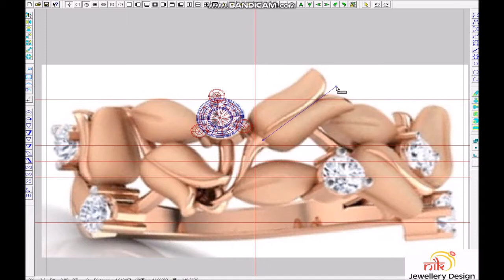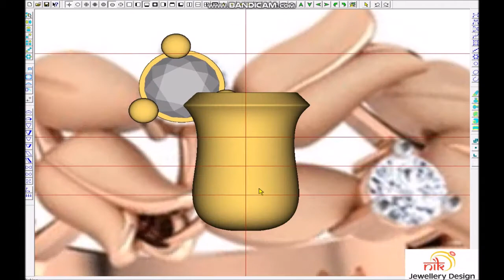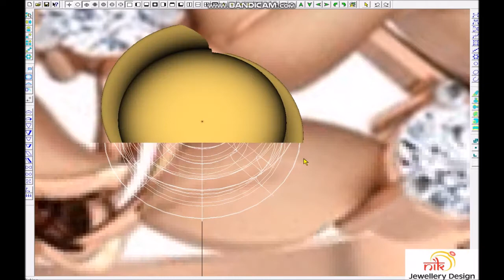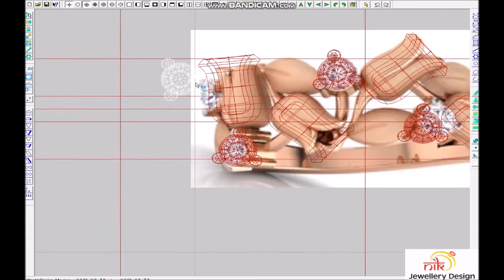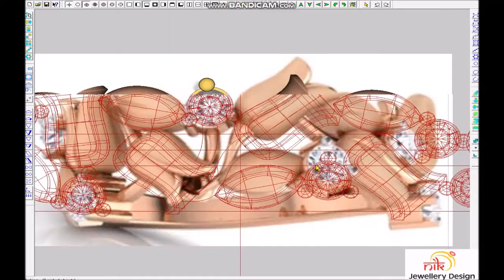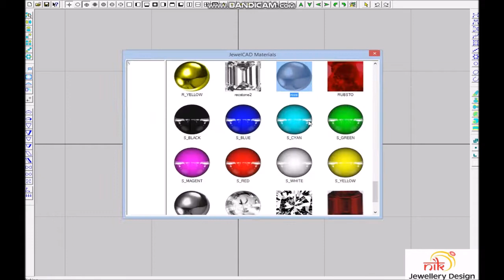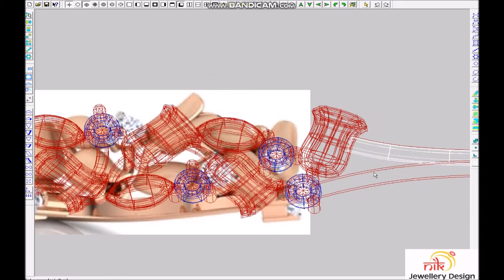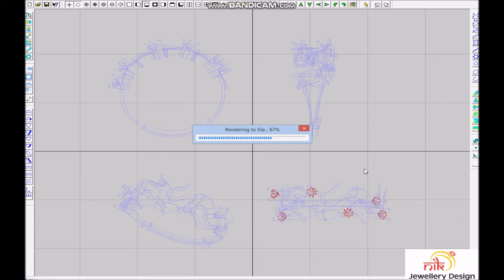Makind cad designs Rose Gold Engagement Rings | Romantic | Women's Gold Rings | Rose Flower Ring W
Nik Jewellery Design has built its reputation on four pillars of strength: Style, Quality, Innovation and Price.Make a cad jewellery design || Rose Gold Engagement Rings | Romantic Bride-to-Be | Women's Gold Rings | Rose Flower Ring for Women.very nice looking ring.This is a beautiful Rose Flower Shape Ring Box for that special ring. Hinged Lid has white lining and there is a foam inner pad to hold ring in place.new jewellery designs 2019